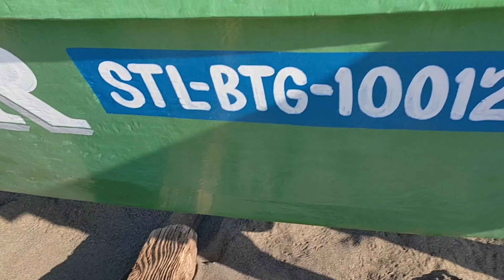Nag linis ako ng bahay at ang bangka ni japer sniper..March 4,2021